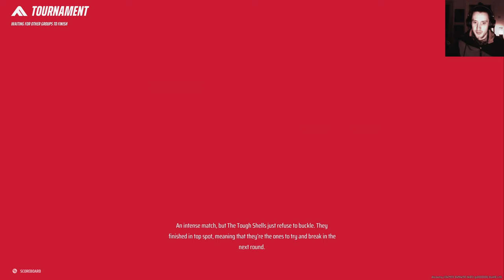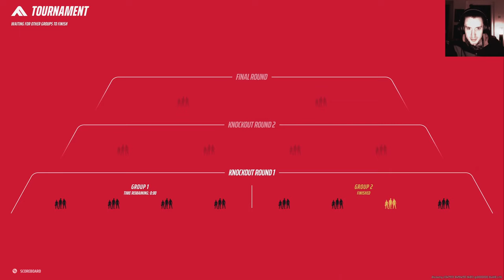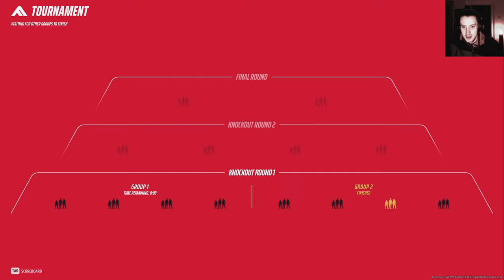The Finals Gameplay first time Tournament till Final with light Stick Contestant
Open Beta on Steam was till November 5 2023